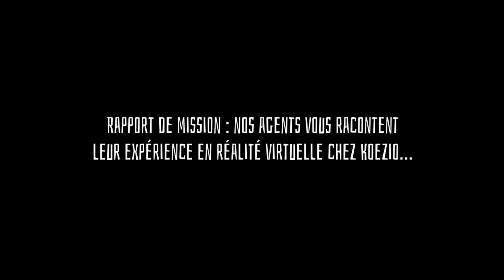Icecube Protocol - Nos agents racontent leur expérience - 2/3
Découvrez Icecube Protocol, l'expérience en Réalité Virtuelle avec effets 4D !

L'heure est grave. En moins de 24h, des quantités colossales de glace et de neige se sont mystérieusement volatilisées de la surface de la Terre.
Qui en est à l'origine ? Parviendrez vous à trouver le coupable et à stopper ce phénomène ? C'est ce que vous découvrirez à travers une aventure bourrée d'humour !

Icecube Procotol, c'est la mission en réalité virtuelle la plus givrée de la galaxie ! Devenez les héros d’un film d’animation 3D et découvrez des lieux étonnants. Choisissez votre avatar et embarquez avec vos coéquipiers, avec qui vous pourrez interagir et vous parler dans le jeu ! Explorez différents univers immersifs et profitez de la plus haute qualité d’images 3D du marché et d’effets spéciaux à couper le souffle !

La mission Icecube Protocol est à découvrir dans votre parc de Koezio Cergy !